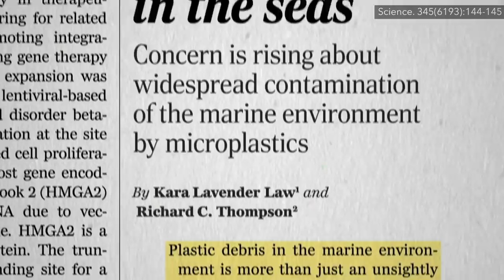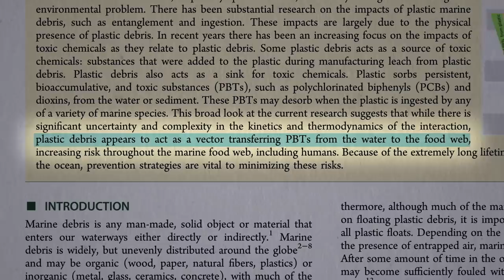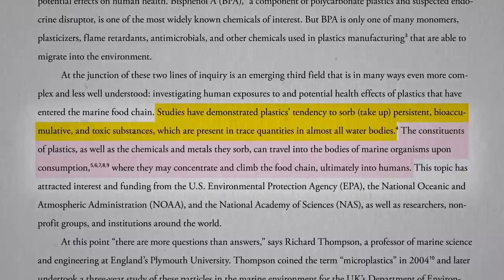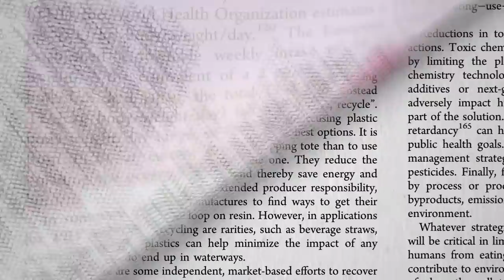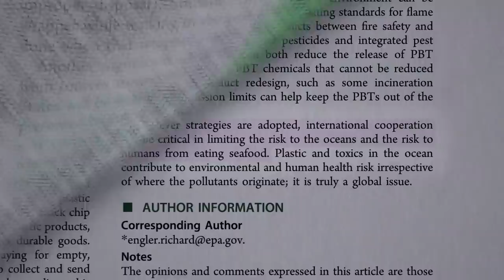Are Microplastics in Seafood a Cancer Risk?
Plastic particles may exacerbate the pollutant contamination of fish.

As I mentioned, BPA isn’t the only plastics chemical to worry about. A few years ago I did a whole series on industrial pollutants. Here are a few of those videos:

Have a question about this video? and someone on the NutritionFacts.org team will try to answer it.

Want to get a list of links to all the scientific sources used in this video? You’ll also find a transcript and acknowledgements for the video, my blog and speaking tour schedule, and an easy way to search (by translated language even) through our videos spanning more than 2,000 health topics.

Image credit: The NOAA Photo Library